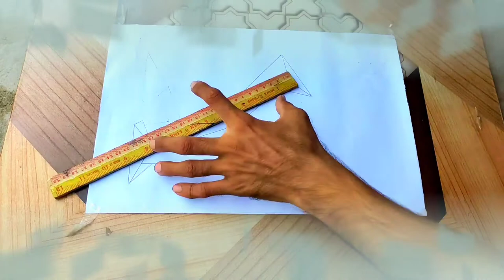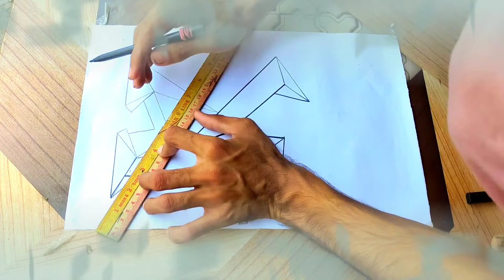3d k Art stone designing 97999ws Youtube channel 😘😍😎🤠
3$ K Art😘😍😎